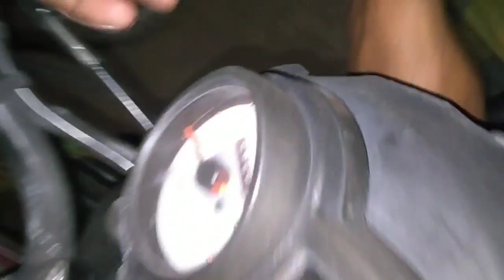Jab bike ka head light bulb na jale to kiya karan ho sakta hai tvs sports